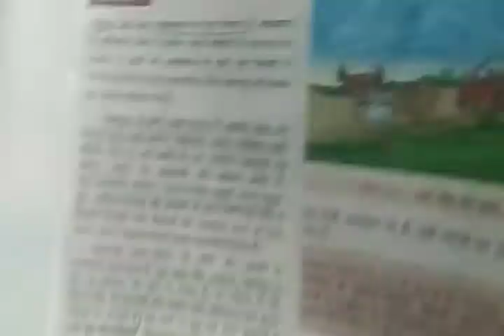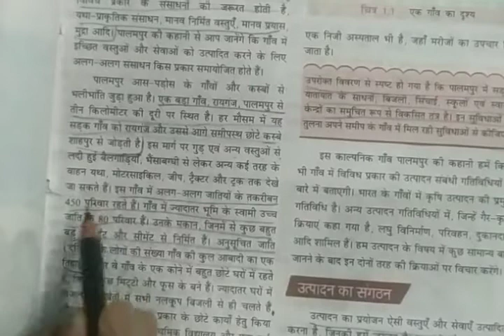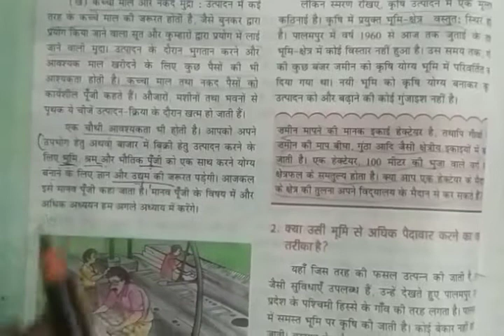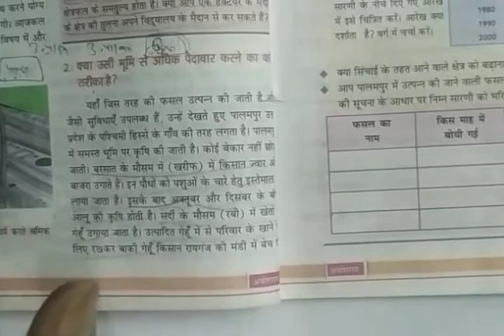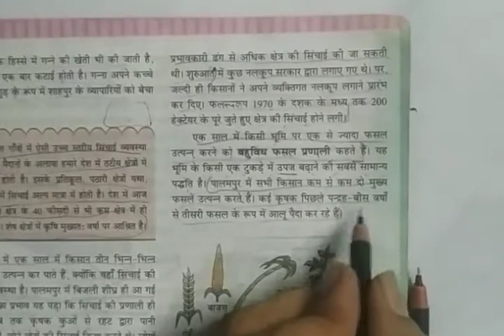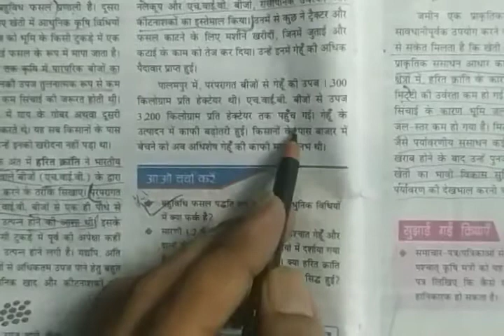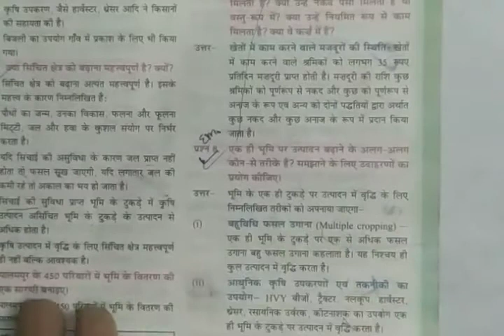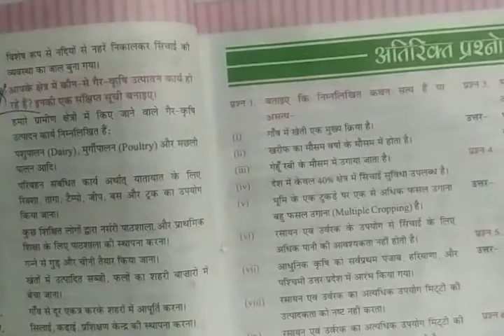The Story Of Village Palampur Class 9 ||पालमपुर गांव की कहानी|| CBSE CLASS 9 , hindi medium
प्यारे बच्चों हम पालमपुर की गांव की कहानी पढ़ने जा रहे हैं ठीक है बच्चों इस कहानी में हम ही पड़ेंगे की पालमपुर जैसे जो गांव होते हैं उनमें क्या क्या गतिविधियां होती है जिसे कृषि  कार्य क्या होते हैं गैर कृषि कार्य क्या होते हैं पालमपुर से गांव में अगर बिजली आ जाती है तो क्या-क्या फायदे होते हैं और पालमपुर में जो लोग गैर कृषि कार्य करते हैं वह कौन कौन से होते हैं जैसे  गैर कृषि कार्य   मे आएगा जो डेरी का काम कर रहे हैं, यातायात  काम कर रहे हैं
बाकी और वीडियो में अच्छे से देखिए
 थैंक्यू